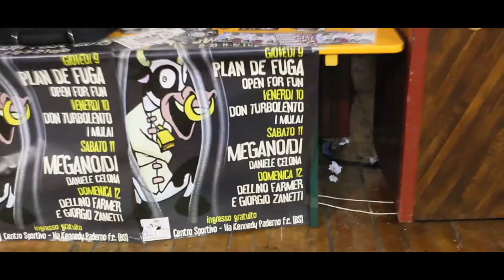Crazy Cow Fest 2015 Paderno FC - Andrea Salvi